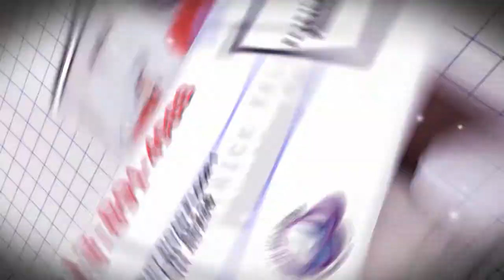Patrick Kelly Plumbing Co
7353 Montgomery Rd Floor 1, Cincinnati, OH 45236